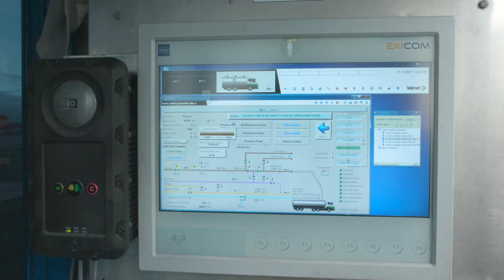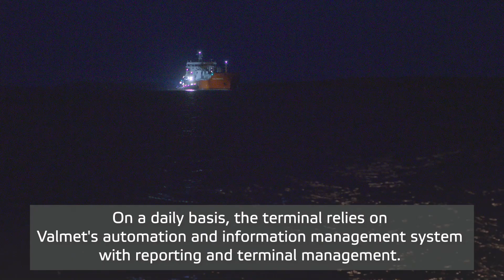Manga LNG Terminal – Ensuring smooth operations with Valmet DNA Automation System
The most northern liquefied natural gas (LNG) import terminal in Finland is constantly growing in volume. For that, it needs well-functioning process automation and trustworthy terminal management. Valmet supports the business with its automation and logistics expertise.